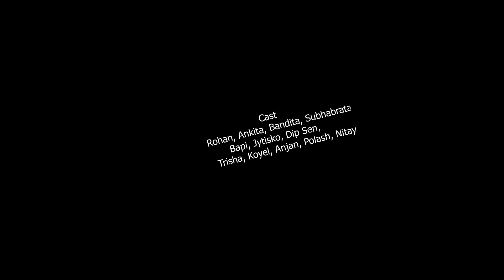মায়াবৃক্ষ।Maya Brikkho।Episode 1 |Bengali webseries।Sbf entertainment | New video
মায়াবৃক্ষ।Maya Brikkho। Bengali webseries video।sbf entertainment।Episode 1

Sbf Entertainment present
￼Producer-Samir Das Bairagya
￼Director-Diya Roy
Assistant director-Anjon Roy
Camera and edit -Barun Roy
Makeup and story- Diya Roy
￼production ￼manager - Nitai Debnath￼
Production controller￼-Soumen mondal￼,sujit

Cast-Rohan Gama Mir,￼ Ankita,Trisha,Nitai￼,Dip, jYOTisko,￼ Shu￼bhabrata,Polas,Koyel,Bappi,
￼￼￼Bandita